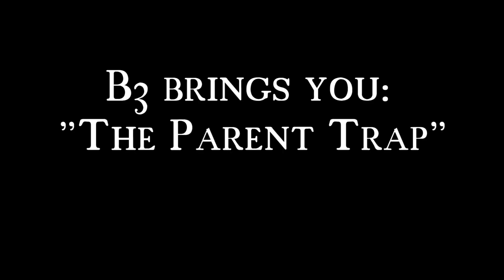Bridge Builders, B3 BTube